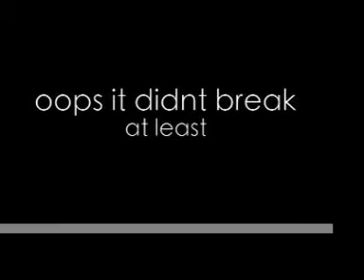Baseball Bat Epic Failures!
YUP! Yay! I was at a a party thing!